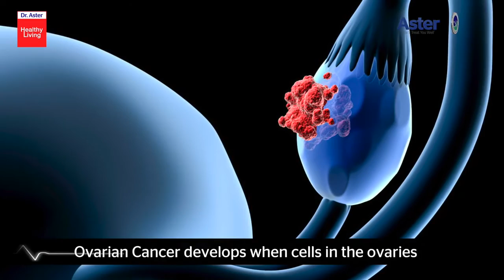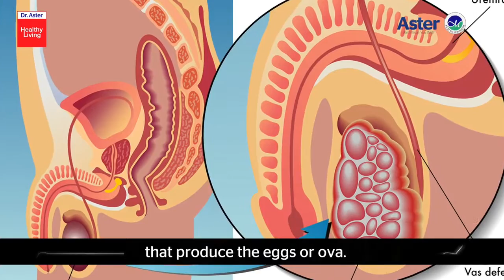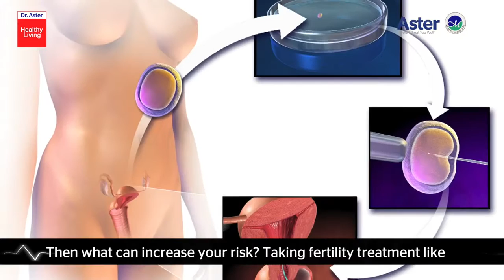Dr.Neethu PK talks about Ovarian Cancer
How to identify Ovarian Cancer? Watch this video by Dr.Neethu PK and know more on it